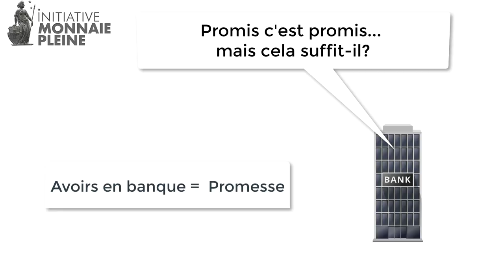Vidéo explicative pour comprendre l’initiative Monnaie pleine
L'initiative Monnaie pleine réalise ce que la plupart des gens croient être déjà la réalité aujourd’hui, à savoir que nos francs suisses sont créés par la Banque nationale.
Votation fédérale, 10 juin 2018